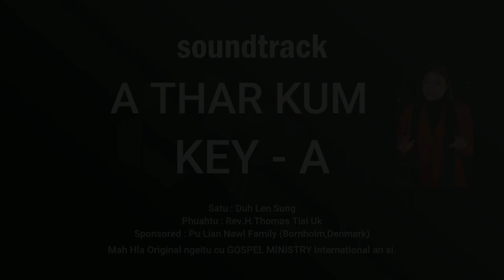Athar Kum soundtrack key A